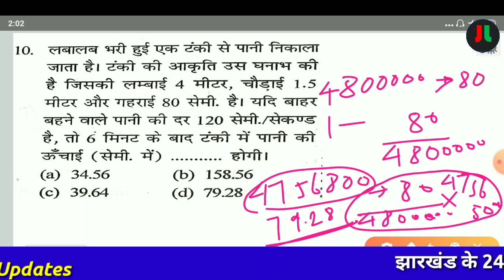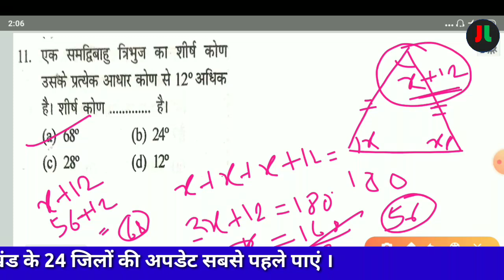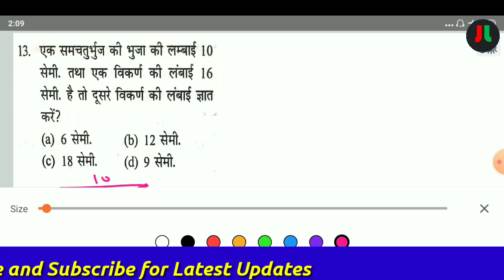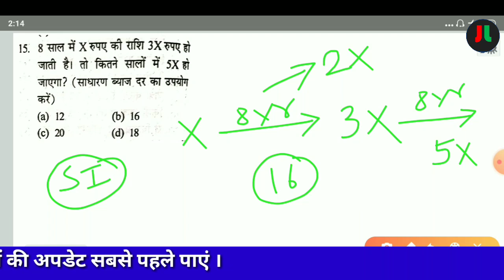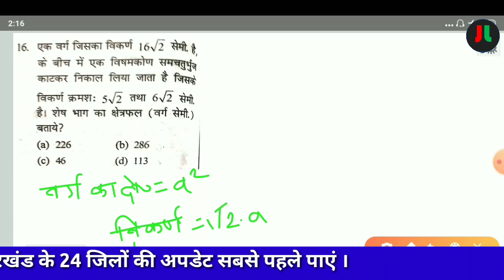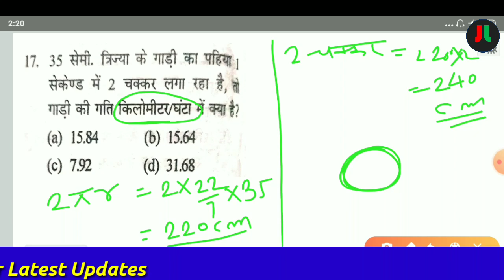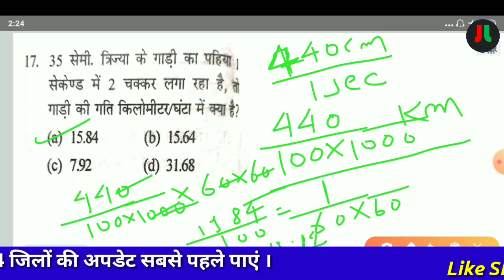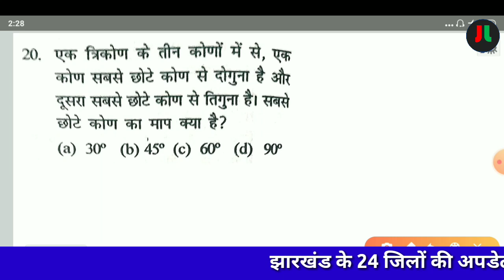JSSC Previous Year Maths Question With Solution and Complete Details | JSSC CGL | Class-6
JL-JHARKHAND LIVE

धन्यवाद् ||